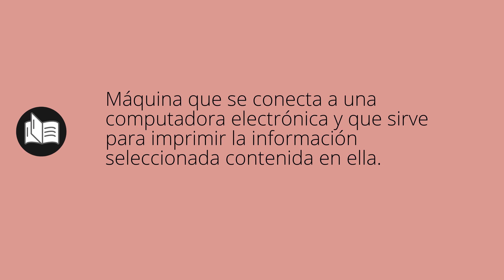Que significa IMPRESORA • impresora SIGNIFICADO • impresora DEFINICIÓN • Que es IMPRESORA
Que significa impresora en español. Cual es el significado y definicion de impresora. que es impresora. impresora definiicon en español. Todos los significados y definiciones del diccionario español.

Diccionario de la RAE (Kindle):
Diccionario de la RAE (Tapa dura):
Diccionario de primaria VOX:
Diccionario Esencial de la Lengua Española:
Diccionario Cambridge Español - Inglés: